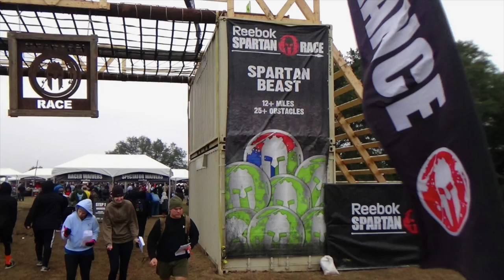Spartan Beast Texas Elite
This video is about Spartan Beast Texas Elite